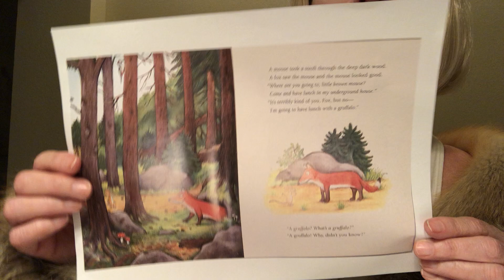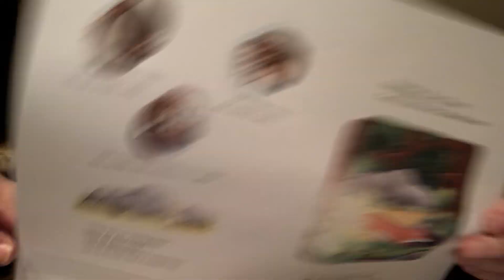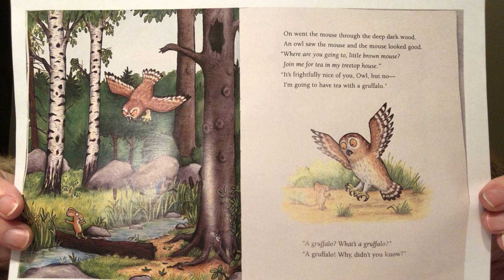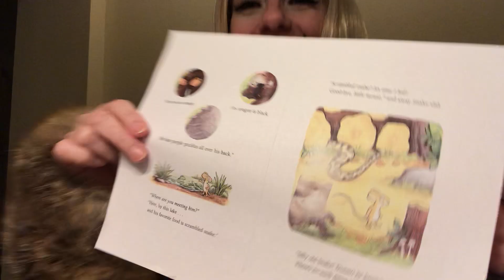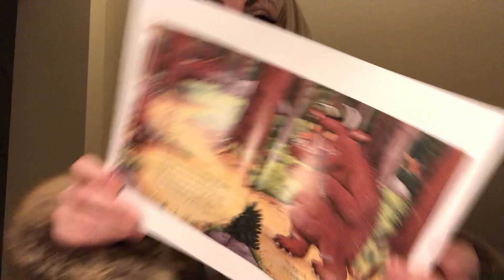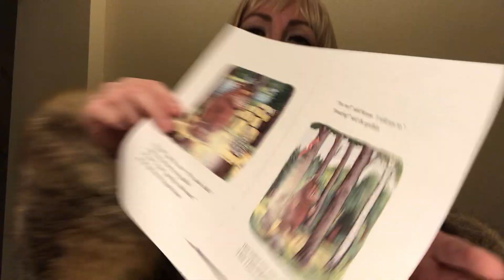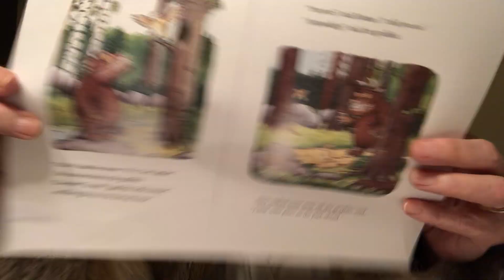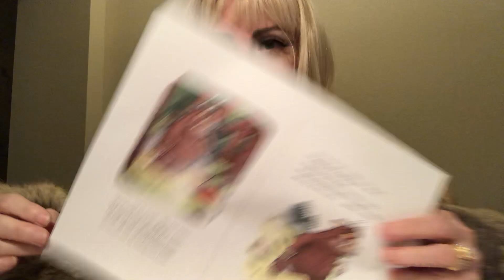The Gruffalo Lolly reads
Miss Lolly Monroe reads The Gruffalo